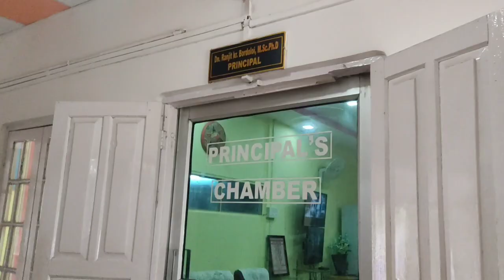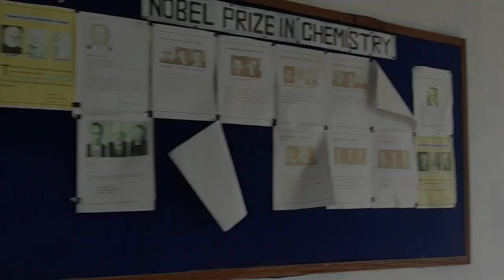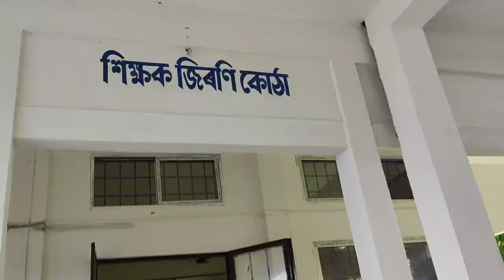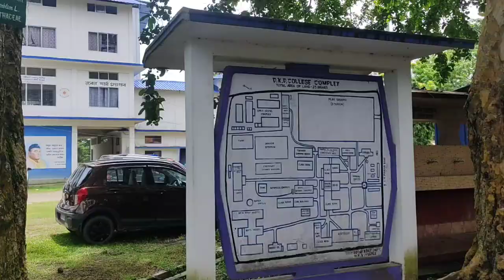Dergaon Kamal Dowerah College Campus Tour ,(Dkd college)